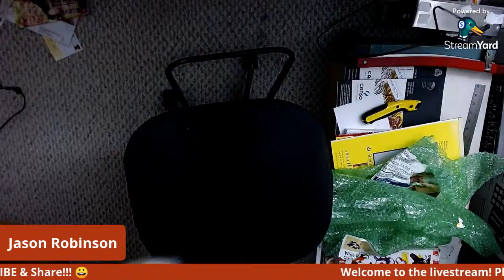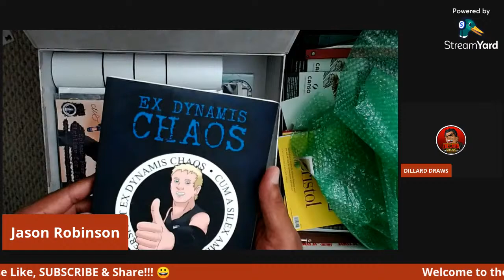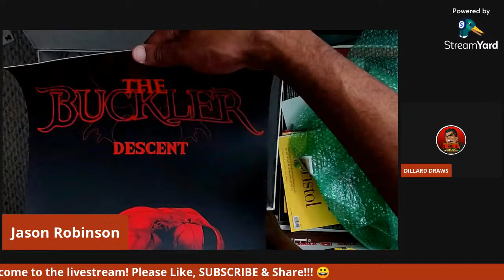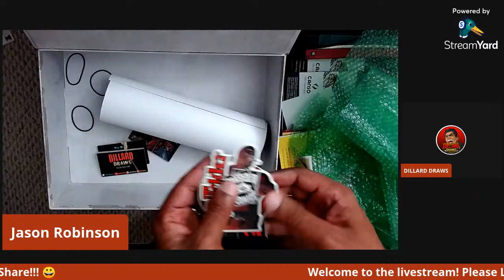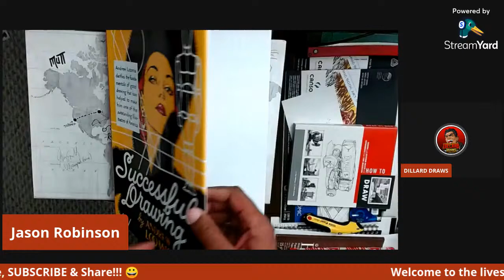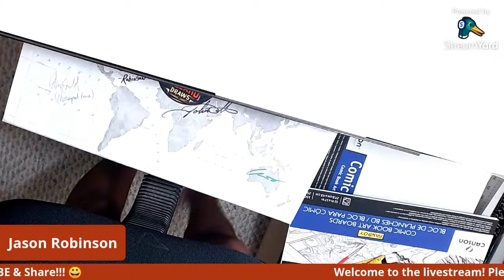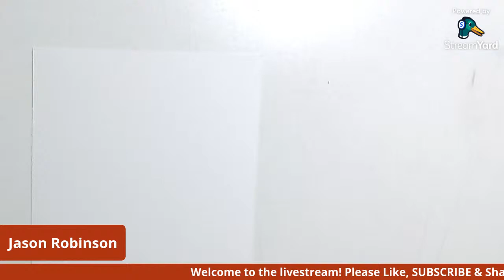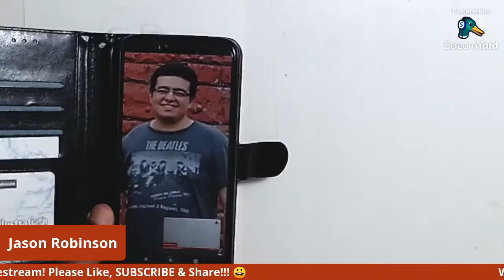BIRTHDAY STREAM (Belated)!!! w/Special Guest, JOHN DILLARD 😀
It was my birthday yesterday, but I didn't have time to livestream, so I'm doing it today!!! 😄

To celebrate, I'll be doing working on some commissions ordered by backers of my horror comic, SECRET COMICS PRESENTS (now printed and currently shipping to customers) and UNBOXING some "presents," including the BOOMERANG BOX created by comic creator John Dillard, who pops in to chat!

For more information on the Boomerang Box and enter for a chance to win it, go watch John Dillard's short video about it, at the link below, and make sure to SUBSCRIBE to his channel

Also, check out Dillard's creator-owned comic book, THE BUCKLER, which is still on sale as of this writing (9/16/21)

To see writer Nasser Rabadi unboxing and packaging SECRET COMICS PRESENTS for shipment to buyers of the book,

(Send tip under "Friends & Family" option)